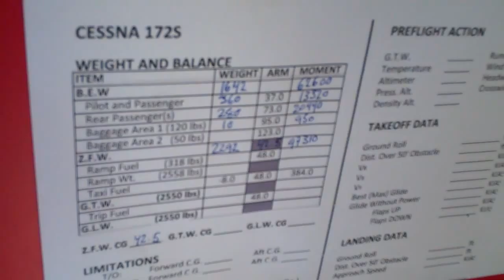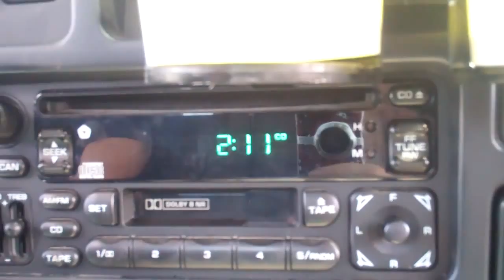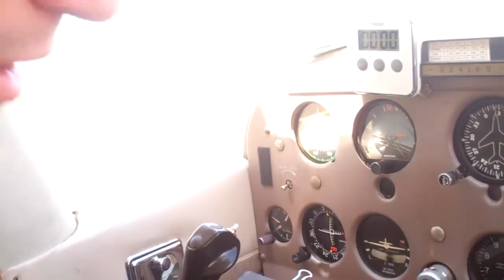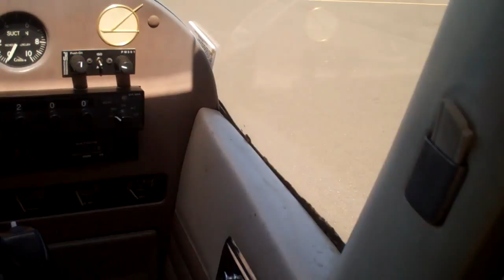[298] Happy Birthday Scott - 2011-04-08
I ride my brothers Honda Shadow 750, Tim Picks up Scott, We go get cheese steaks, We calculate weight and balance, We get locked out of the truck, Tim makes a funny noise, We fly over Scott's house, I start to feel sick so i request a landing at KVCB, We land and I depart, They continue without me, Scott gets sick, We go to Fuddruckers for Scott's birthday, I find a nearby cache before going home. Good day, I hope you enjoy the long video.